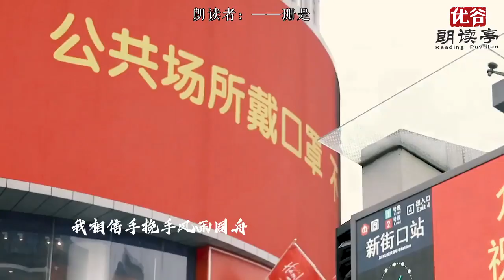疫情严峻的当下，声音也能传递温暖的力量 | 战疫歌曲《我相信》朗读